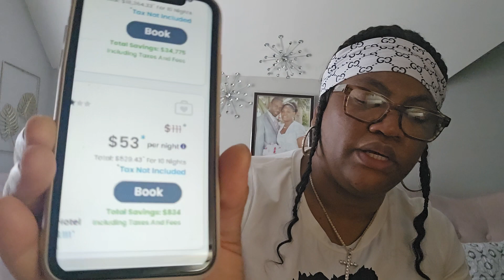What is the best thing that you could do in your life for you to be the happiest person?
Traveling Is a Breath of Fresh Air, It A Great feeling when I travel. I feel like life is great